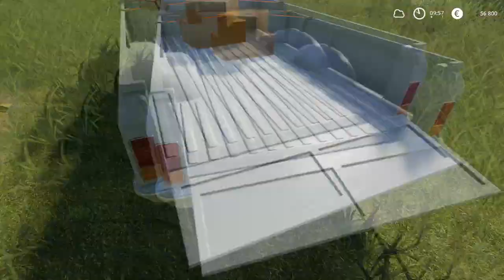Farming Simulator 2019 Продажа яиц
Farming Simulator 2019 Я вам покажу як і де можна продавати курячі яйця